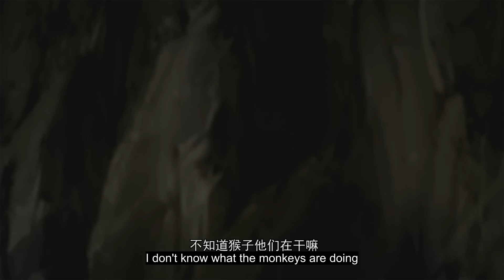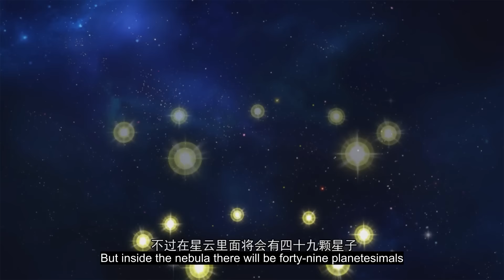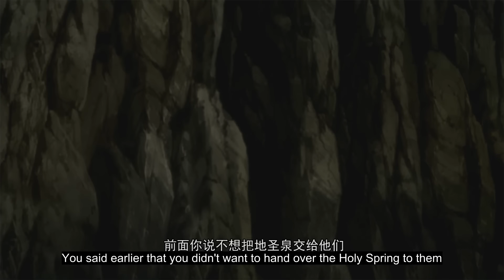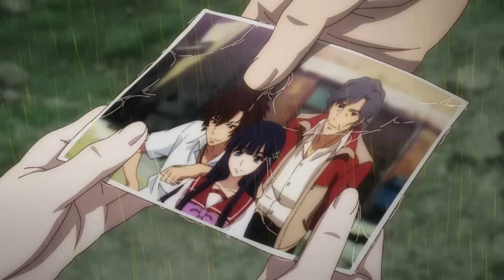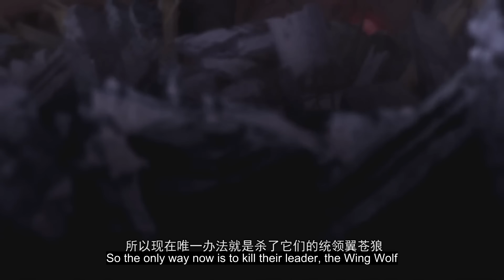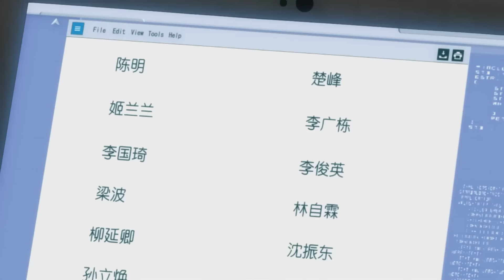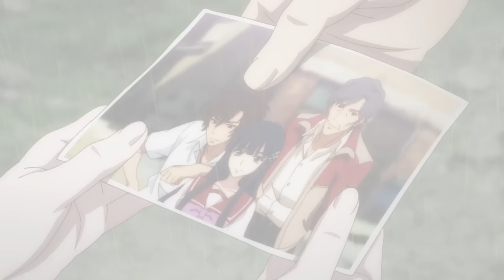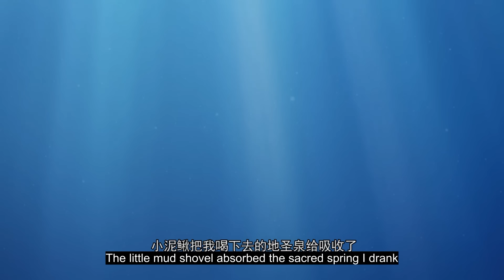🎲【MULTI SUB FULL】EP13-24 全职法师 Full-time Magister |天才魔法少年莫凡穿越異世界修煉最強法術！|Chinese Animation Donghua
歡迎來到一號動漫社🎊  喜歡我分享的動漫請點點訂閱🔔和贊👍支持我哦~
請多多評論互動，我會努力回復每條評論的~😘